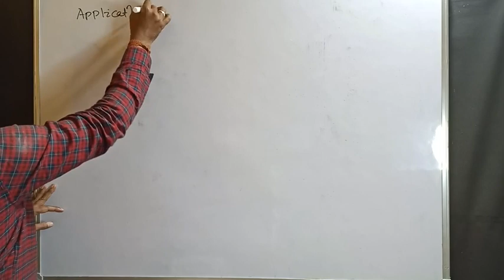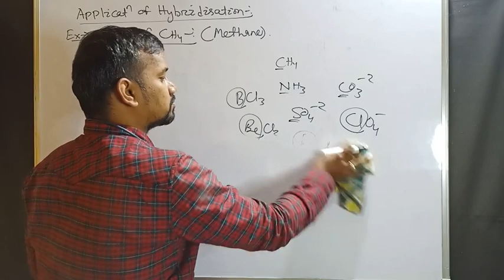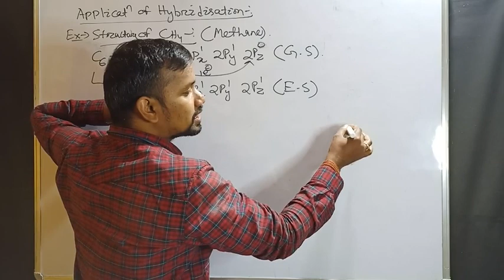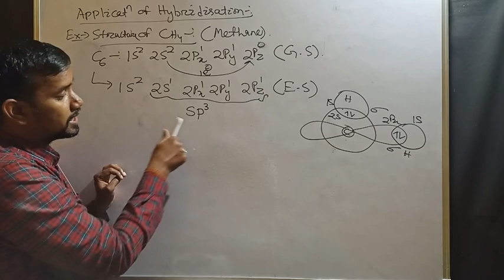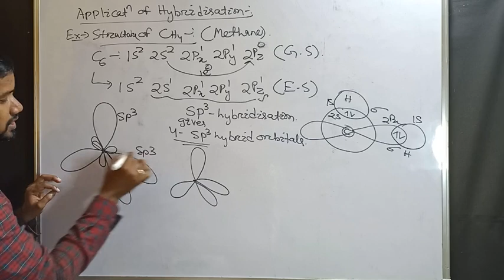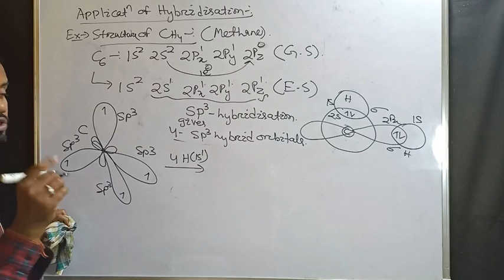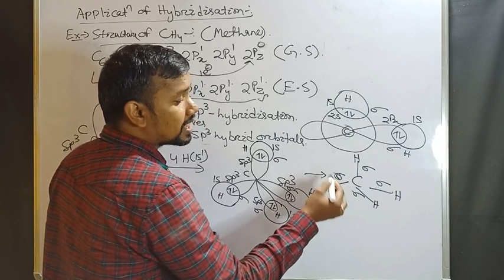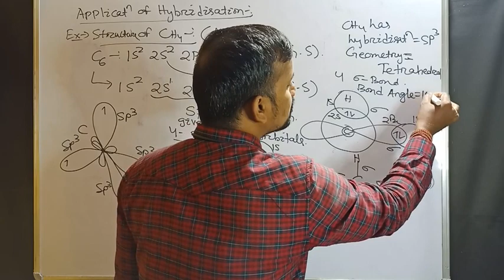examples of Hybridisation